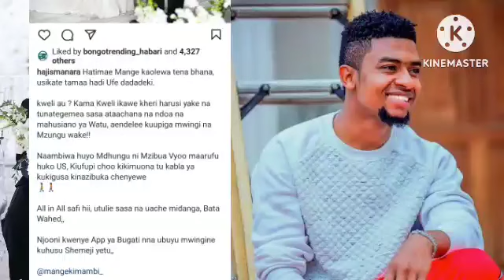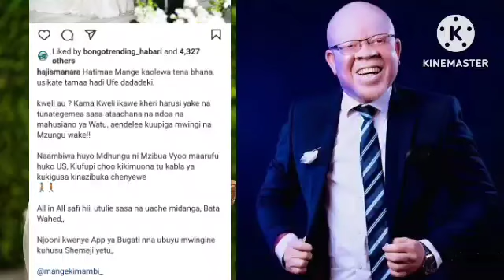HAMISA MOBETTO HAJI MANARA& LUKAMBA WATIA NENO HARUSI YA MANGE KIMAMBI/MANARA AMWANIKA MUME WA MANGE